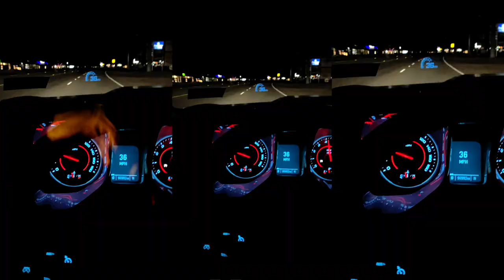CUMBIA DEL CAMARO | KINGS DEL WEPA